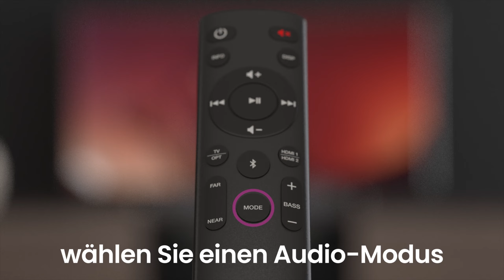Creative Stage 360 2.1 Soundbar with Dolby Atmos® 5.1.2 experience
Creative Stage 360 is equipped with Dolby Atmos and has one HDMI ARC port, two HDMI 2.0 ports, Optical-In and Bluetooth 5.0. Get your surround sound in your own home with the Creative Stage 360.